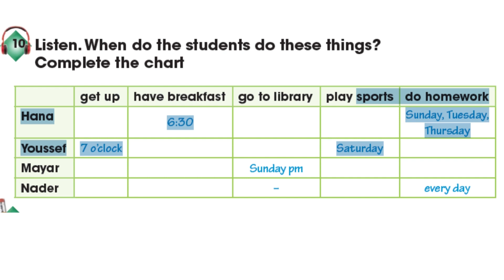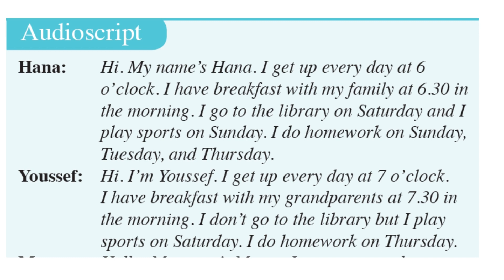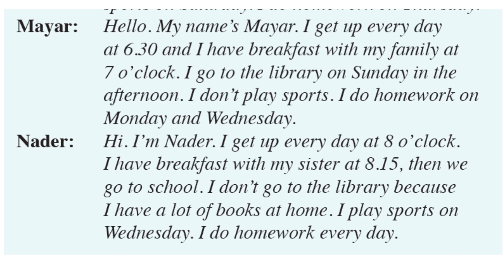Practice English Listening for kids- Improve your Listening Skills daily|Connect6 U3L2 Audio tracks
When do the students do these things?